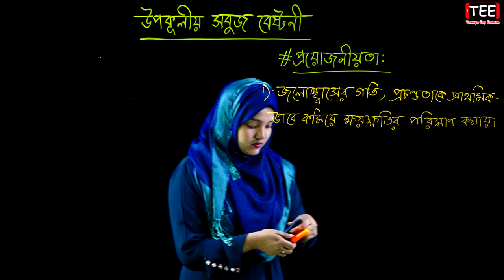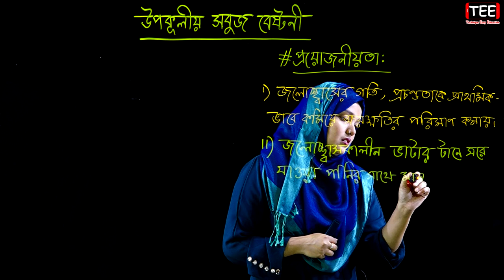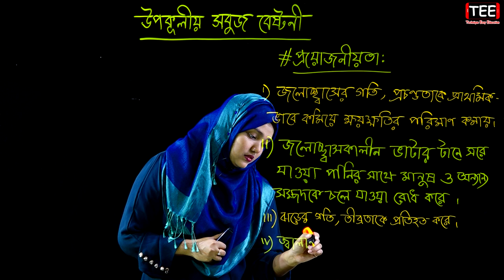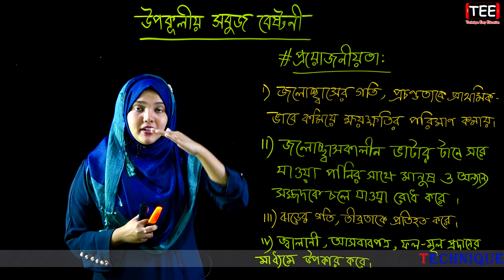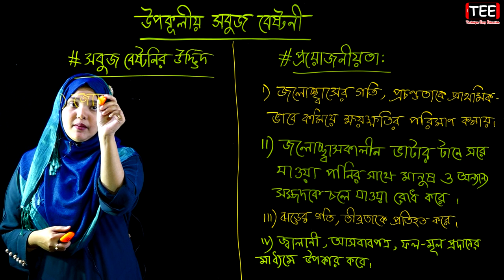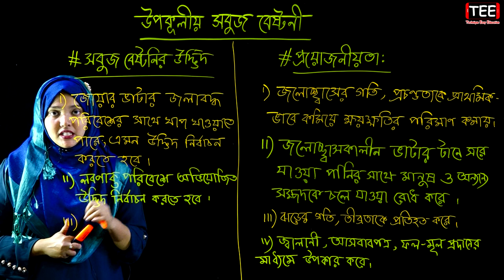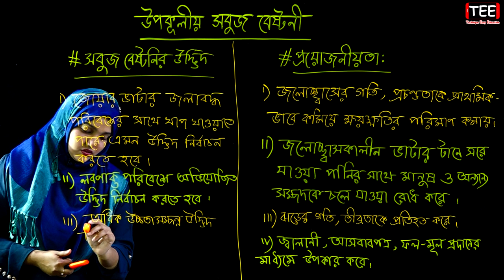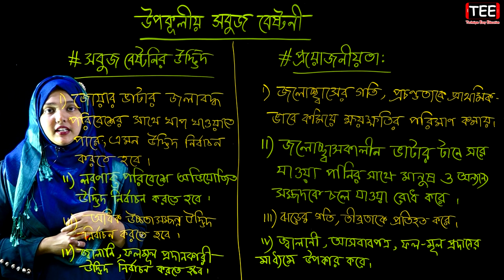উপকূলীয় সবুজ বেষ্টনী || পর্ব-১৭ || জীবের পরিবেশ বিস্তার ও সংরক্ষণ | HSC Biology 1st Paper Chapter 12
উপকূলীয় সবুজ বেষ্টনী